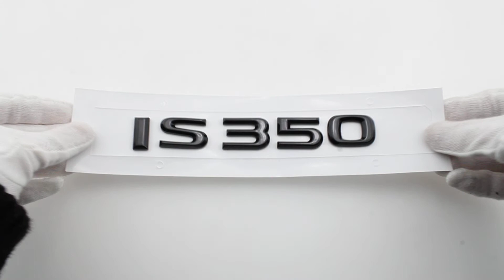Шильдик на багажник IS350 для Lexus черный глянец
Артикул:                            7568